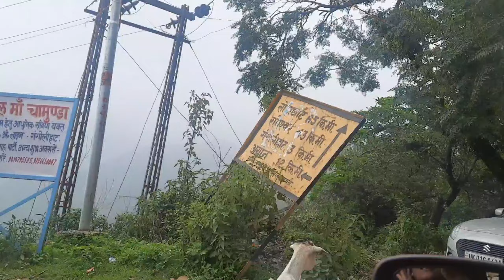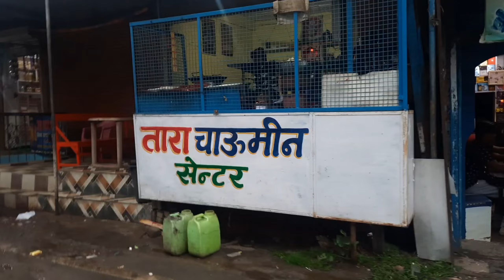10 साल की दोस्ती में पहली बार गई घर 🥰| हाट कालिका मंदिर गंगोलीहाट 😊| Road ki halat🥺